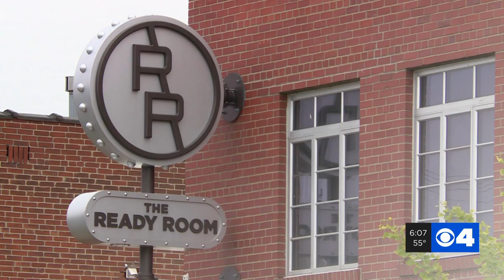Ready Room concert venue closes permanently due to scheduling uncertainties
The Ready Room concert venue is another local business that was undone by the COVID-19 pandemic.